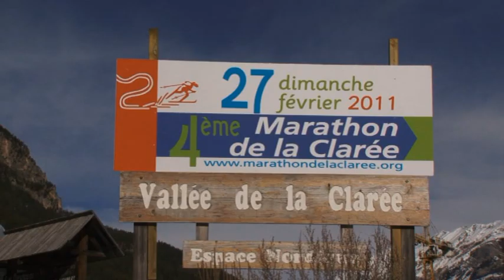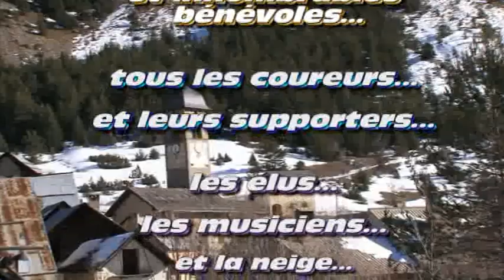Reportage 4ème Marathon de la Clarée - 2011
L'après course du 4ème Marathon de la Clarée, une course disputée et des nouveaux noms au palmarès :

42km Hommes :
1. Adrien MOUGEL 1:41:09.1
2. MICKAEL BONTHOUX 1:41:24.9
3. JEREMIE MILLEREAU 1:41:49.3

42km femmes :
1. Alison Crocker 1:57:22.8
2. Elisabeth Coupat 1:58:05.4
3. Pauline Caprini 2:02:47.8

24km hommes :
1. THIBAULT masset 59:46.3
2. matthieu ARNOUX 59:50.6
3. richard JOUVE 59:51.9

24km dames :
1. Silea bertrand 1:08:20.2
2. Laure Roche COLOMBAN 1:11:48.1
3. Elsa RAVEL 1:12:06.3